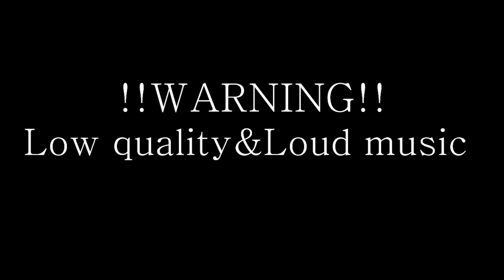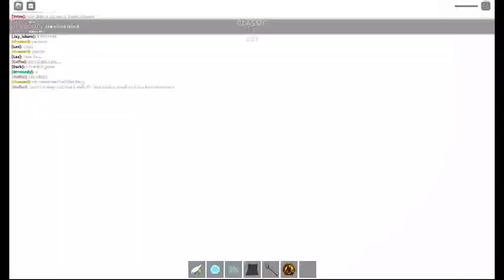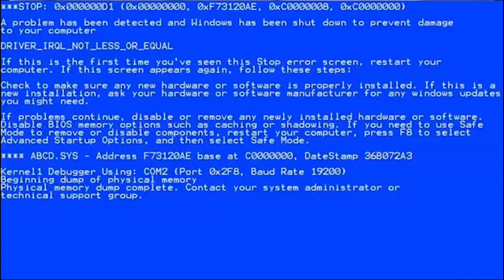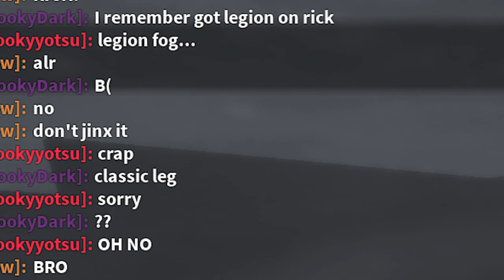Midnight Horrors but low quality clips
roblox midnight horrors clip